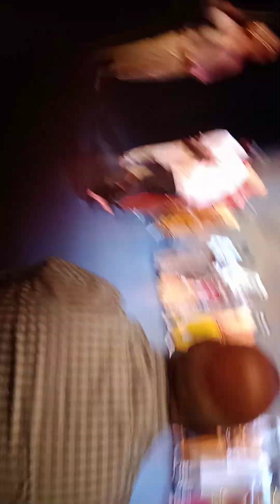7 April 2024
@ Hindu New year celebration at Gold Coast by DJJS Brisbane Chapter on April 6,2024.
Lunar New Year is the beginning of a new year based on lunar calendars or, informally but more widely, lunisolar calendars. Lunar calendars follow the lunar phase while lunisolar calendars follow both the lunar phase and the time of the solar year. The event is celebrated by numerous cultures in various ways at diverse dates.
Hindu New Year, also known as ‘Nav varsh’ or ‘Nav Samvatsar’, is the beginning of a New Year for people who follow Sanatan Dharma or Hinduism. The Hindu Nav Varsh falls on a date that is decided according to the Hindu lunar calendar instead of the conventional Gregorian calendar. The Nav Varsh, or New Year, as it translates to, is a joyous occasion celebrated with enthusiasm by Hindus worldwide. The New Year is a day that symbolises new beginnings, prosperity, growth, love and spiritual growth.
In 2024, Hindu New Year falls on April 9th, according to the Hindu Lunar calendar and after considering the right astronomical positions and phases of the moon to determine auspicious timings.
Hindu Nav Varsh usually begins when the Aries zodiac is in the right house, i.e., the ‘Mesh Rashi’. Plus, Hindu New Year 2024 is going to be Vikram Samvat 2081.
Different names of Hindu Nav Varsh
India is a land of many cultures and traditions, and the same holds true for its festivals and rituals as well. Hindu New Year is celebrated under various names across different states and even the rituals associated differ slightly.
In Maharashtra, it's known as ‘Gudi Padwa’, in Karnataka and Andhra Pradesh, it's celebrated as ‘Ugadi’, in Tamil Nadu, it's called ‘Puthandu’, in Punjab, it's known as ‘Baisakhi’, and so on and so forth.
But, despite the many different names, the essence of welcoming the Nav Varsh remains the same - filled with prayers, rituals, and festivities.